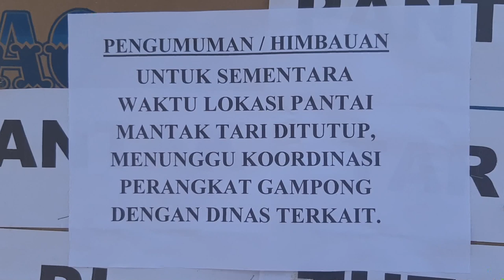Emak Emak Tutup Pantai Mantak Tari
SERAMBITV.COM, SIGLI- Ratusan emak-emak dari lima gampong di Kecamatan Simpang Tiga, Pidie, Minggu (28/7/2019) sekitar pukul 07.00 WIB, memblokir akses jalan menuju pantai Mantak Tari.

Emak-emak yang terlibat dalam aksi blokir jalan tersebut berasal dari Gampong Kupula, Meunasah Lhee, Mantak Raya, Lampoh Awe dan Pulo Gajah Mate.

Mereka menutup lokasi rekreasi itu karena dinilai sering terjadi maksiat yang dilakukan anak muda. Aksi blokir tutup akses jalan  tersebut akan dihentikan sampai turunnya qanun yang mengatur pengelolaan Mantak Tari.

Pantai Mantak Tari juga dikenal dengan pasir hitam yang berkasiat bisa menyembuhkan penyakit lumpuh.